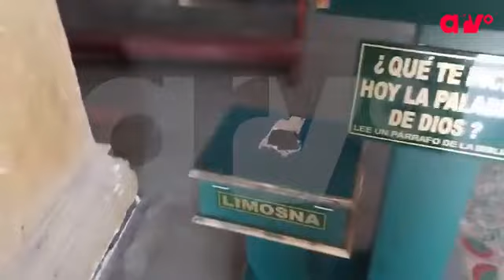🚨 Yauyos IMÁGENES EXCLUSIVAS DEL ROBO EN IGLESIA DE OMAS.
IMÁGENES EXCLUSIVAS DEL ROBO EN IGLESIA DE OMAS.
Compartimos con ustedes imágenes exclusivas d elo que fue el robo en la iglesia de Omas por delincuentes sacrílegos que dañaron las ventanas y puertas de la iglesia, violentado el Sagrario y la Sacristía llevándose vasos sagrados, como un cáliz, 3 copones, portaóleos y bandeja de Comunión a parte de la corona varias imágenes, han roto el limosnero y los apliques de metal del anda del Señor de los Milagros.
ARV+